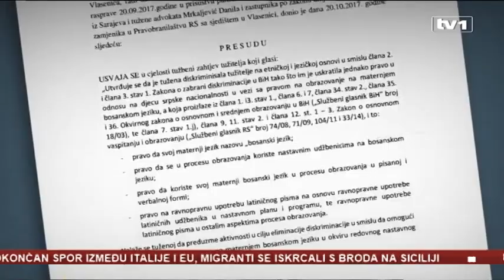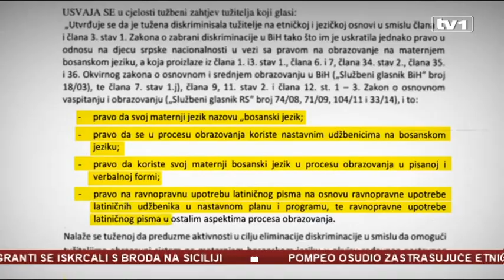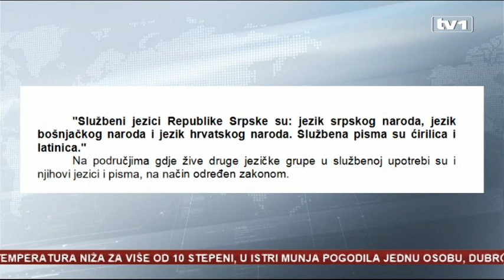Bosanski jezik u RS - borba se nastavlja!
Ministar prosvjete RS Dane Malešević ponovio je kako Bosanski jezik u RS neće biti priznat. S druge strane, borba za njegovo priznavanje u ovom bh entitetu biće nastavljena na višem nivou. Na narednoj sjednici državnog Parlamenta, 4. septembra, biće pokrenuta inicijativa za izjednačavanje jezika na prostoru BiH.